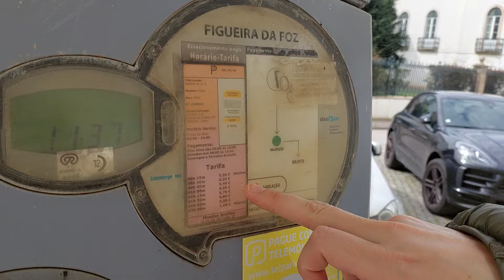ESTACIONAMENTO EM PORTUGAL: COMO FUNCIONA?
Oi, pessoal! Estacionar nas ruas de Portugal requer muita atenção. Vc pode baixar o aplicativo ou pagar na hora, mas nunca deixe de pagar o estacionamento! Fiquem com Deus e até o próximo vídeo!